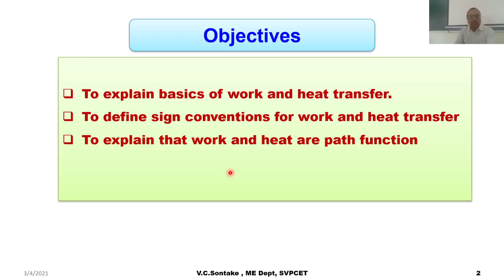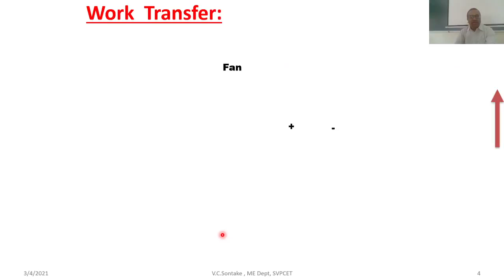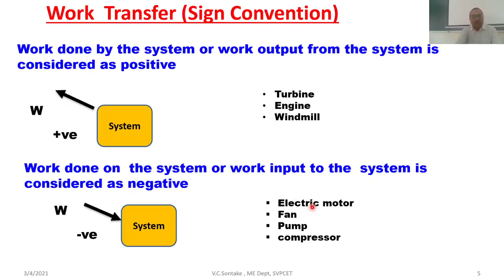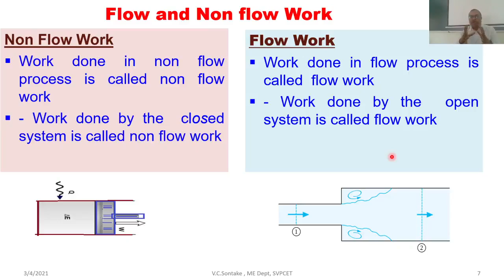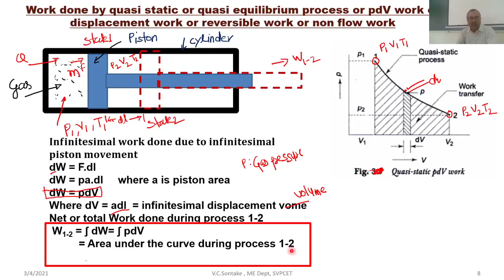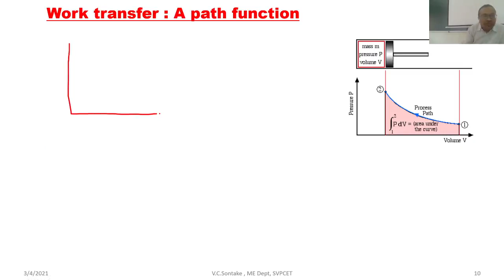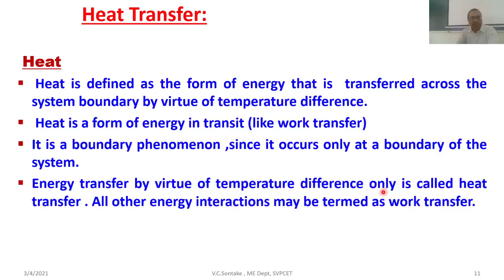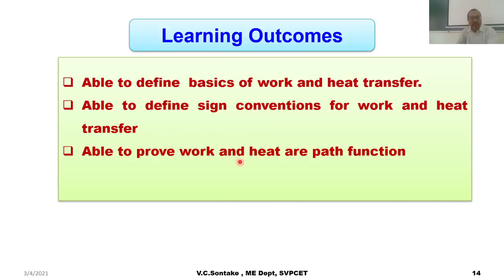1 8 Work And Heat Transfer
In this video, concept of work and heat transfer has been discuused.